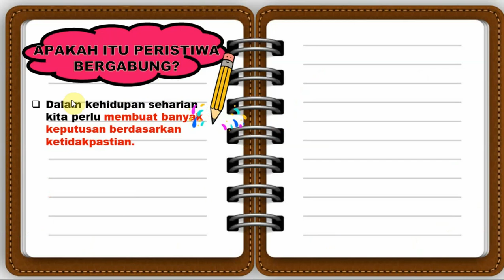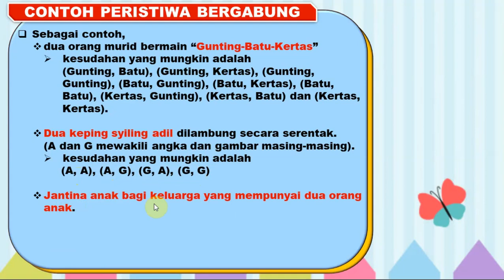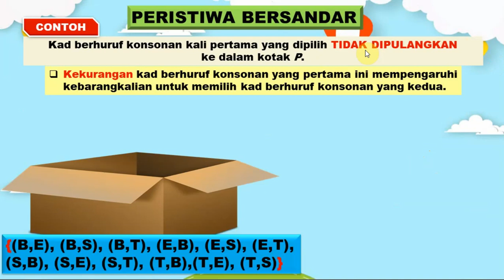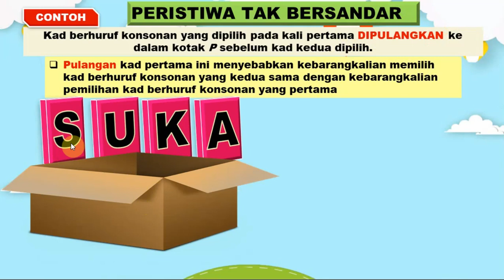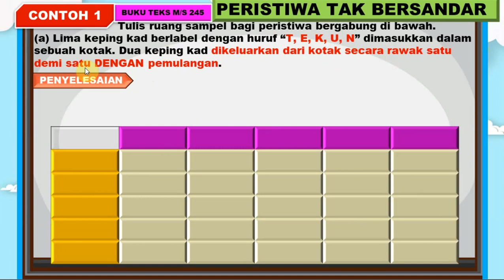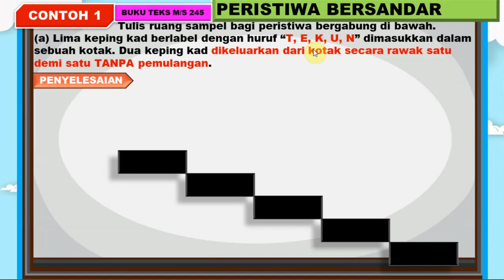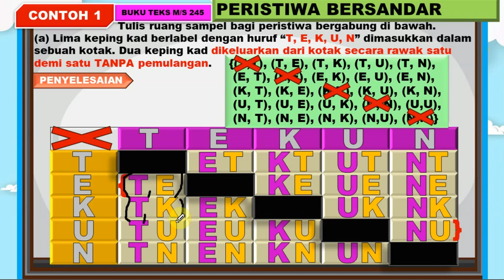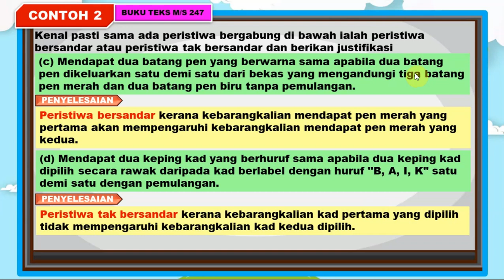9.0 KEBARANGKALIAN PERISTIWA BERGABUNG, PERISTIWA BERSANDAR DAN TAK BERSANDAR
penerangan berdasrkan buku teks